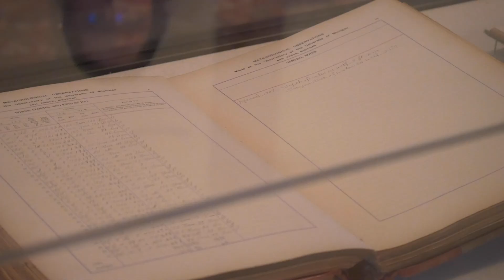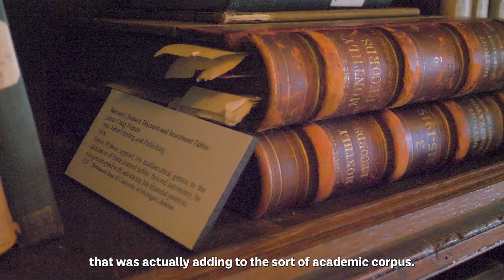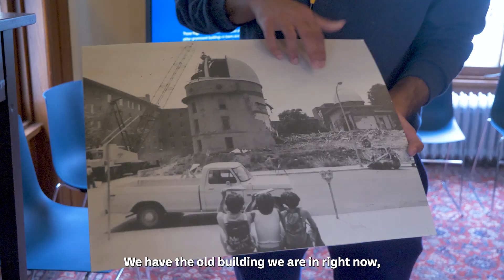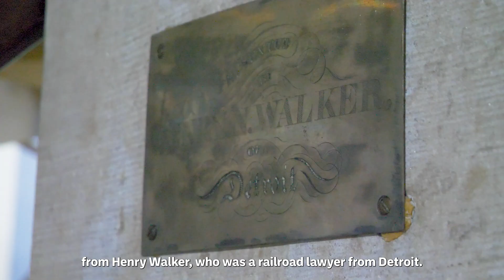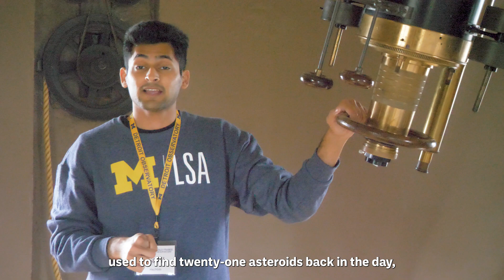Meet the Stars at the Detroit Observatory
Follow student docents at the Detroit Observatory in Ann Arbor as they explain the history of the building, its impact on the University of Michigan, and unveil the inner workings of the telescopes on display. Plan your own visit to the second-oldest building on campus by going to detroitobservatory.umich.edu.

Photo credit: Bentley Historical Library